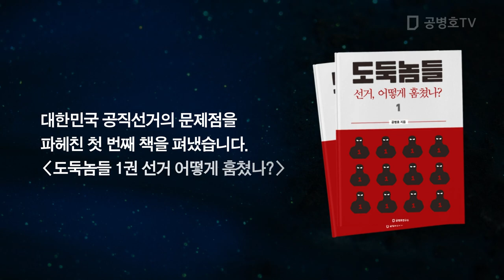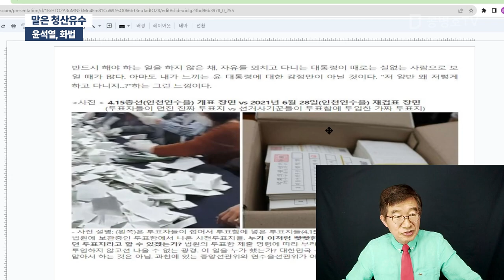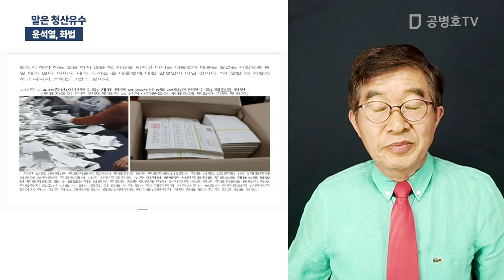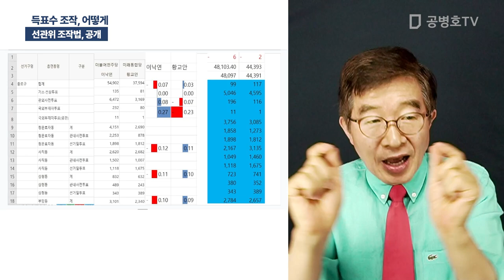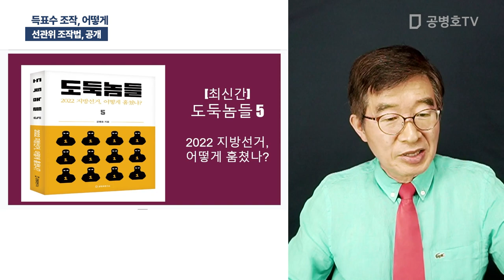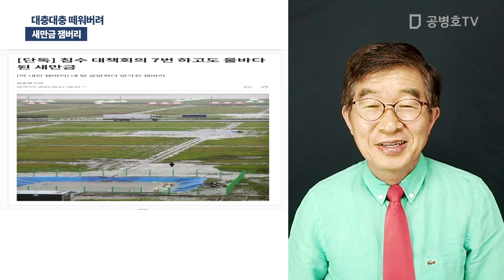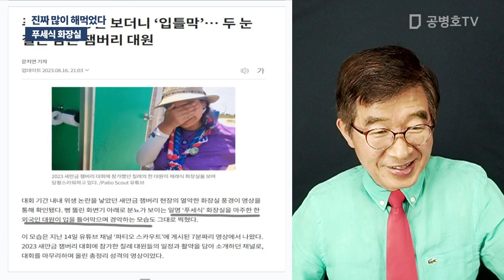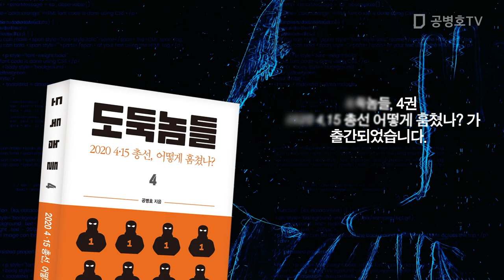"선관위, 조작법" / 방송: 08 / 17 / 2023 [공병호TV]